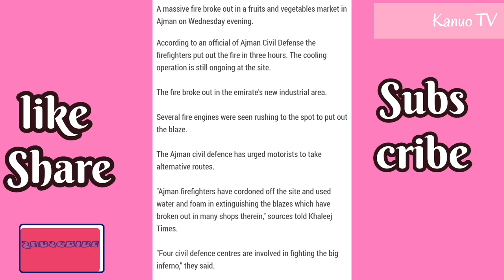Massive Fire in Ajman Market Uae||Let's Pray for them||Keep safe everyone||Kanuo TV